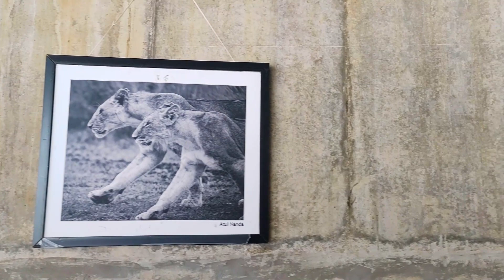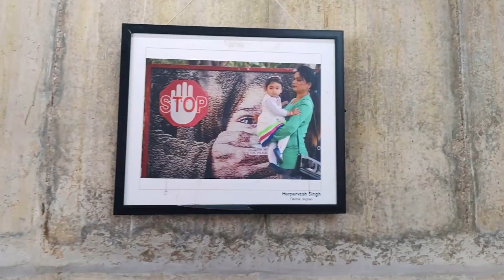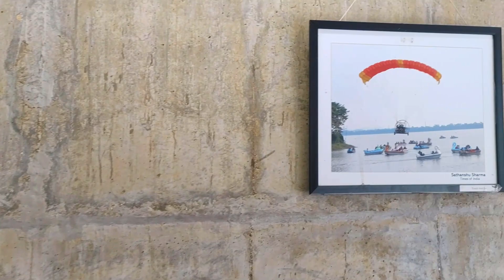Merry Christmas 🌲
🌟 Merry Christmas, dear viewers! 🌟 Join us on a festive journey filled with holiday cheer and heartwarming moments in this special Christmas vlog! 🎅✨

🎉 In today's vlog, we're diving headfirst into the magical world of Christmas, where every twinkling light and joyful carol adds a touch of enchantment to the season. From decorating the tree with loved ones to sipping on hot cocoa by the fireplace, we're capturing the essence of this joyous occasion.

🎁 Unwrap the spirit of giving as we exchange thoughtful gifts and share the joy that comes from spreading love and warmth. Watch as we partake in traditional holiday activities, from building gingerbread houses to singing carols with friends and family.

❄️ The winter wonderland outside sets the perfect backdrop for our Christmas adventures. Join us as we explore dazzling light displays, festive markets, and maybe even catch a glimpse of Santa himself as we embark on this holiday extravaganza!

📸 Throughout the vlog, we'll be sharing our favorite moments and memories, creating a virtual Christmas celebration that you can enjoy from the comfort of your own home. So, grab a cup of eggnog, cozy up by the screen, and let's make this Christmas one to remember together!

Wishing you all a very Merry Christmas and a Happy New Year! 🎄🎅🌟